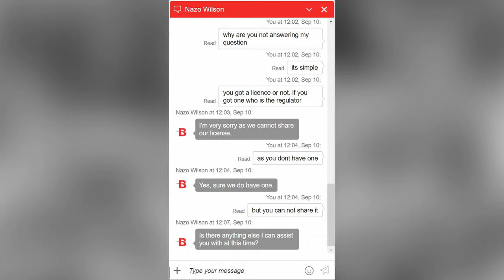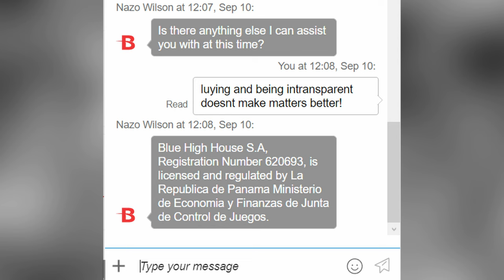Glücksspielstaatsvertrag: Gewinnen als Deutscher im Online Poker noch möglich?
PLO Solver:

PLO Trainer:
Web App related Memberships

PLO Trainer Pro related memberships

5-Card Only

5-Card and 4-Card Bundles

BTC
3LxRMXPdTEhJkTA73G5G18Fvhsn7cyzxd1

ETH
0x2D289d8141887b3E0425A032F16d5EEA69f97499

LTC
MrjM3x6yWDjkamKqiJ6rDEhPjFMZ6KHGSG

ERC20 Token
0x2D289d8141887b3E0425A032F16d5EEA69f97499